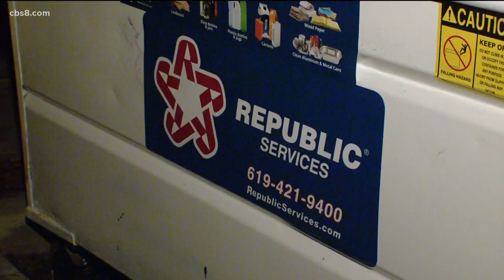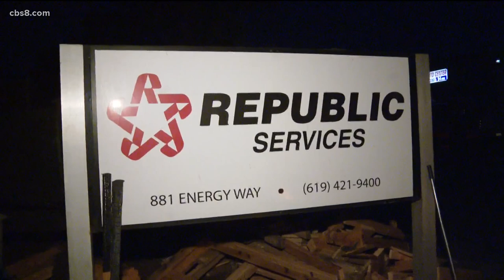Chula Vista residents speak about sanitation strike as trash piles up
Sanitation workers throughout the San Diego area continued their strike Wednesday for better pay and safer work conditions. Union officials say they were negotiating with Republic Services starting at 7 a.m. but no decisions had been made as of late into the night.

The strike is expected to continue around the clock and through the Christmas holiday.